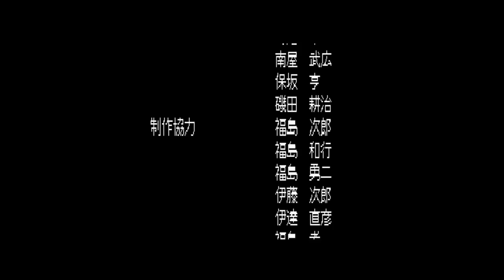【Play】PC-8801 夢幻戦士ヴァリス - OP~END - レトロゲーム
日本テレネットから1986年にリリースされたアクションゲーム『夢幻戦士ヴァリス』
オープンニングからエンディングまで収録しています。

[ STORY ]
ごく普通の女子高生だった優子は夢幻界・ヴァニティの女王ヴァリアによって「ヴァリスの戦士」に指名されます。
優子の使命は、ヴェカンティの支配者・ログレスとその部下である4人のヴォーグを倒し、
5個の「ファンタズム・ジュエリー」を取り戻して世界の均衡を守ること。
戸惑いながらも戦いの中でヴァリスの力に目覚め、ログレスの野望を挫くために夢幻界を駆け抜けていく...。